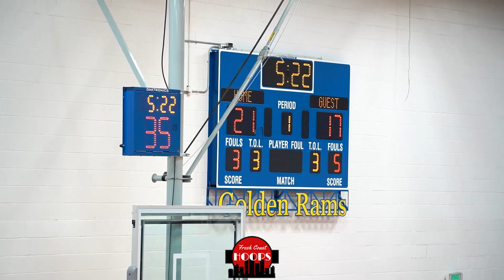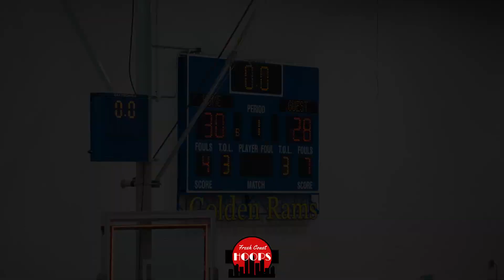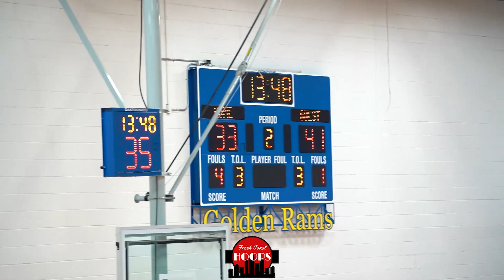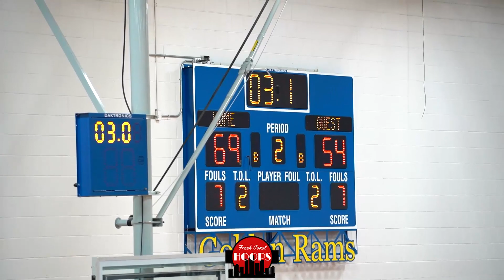Class AA Contenders Face Off! PEM Takes On Holy Family At Shot Clock Classic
Full highlights of PEM taking on Holy Family at the Breakdown Shot Clock Classic! PEM was led by Aeron Stevens and Kaiden Peters while Holy Family featured 6'11 Boden Kapke and 6'10 Collin Mulholland.